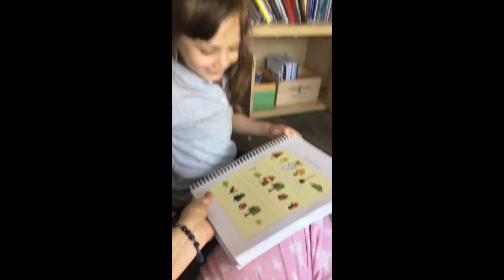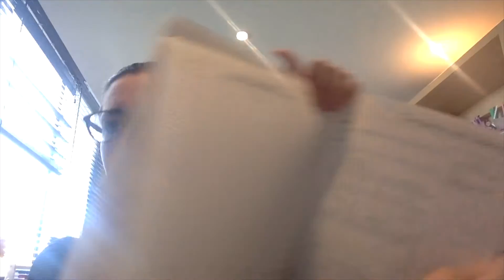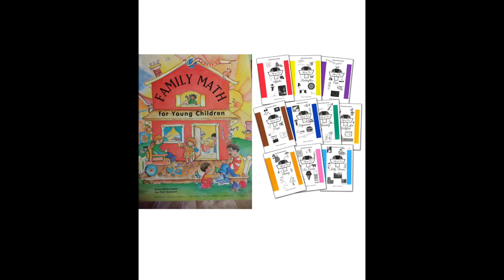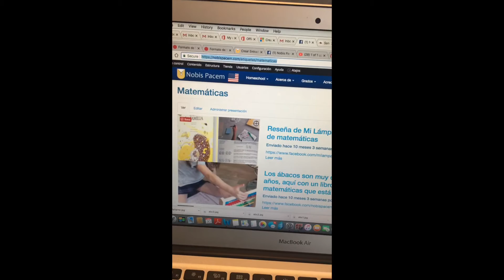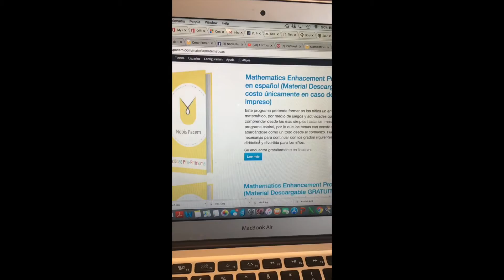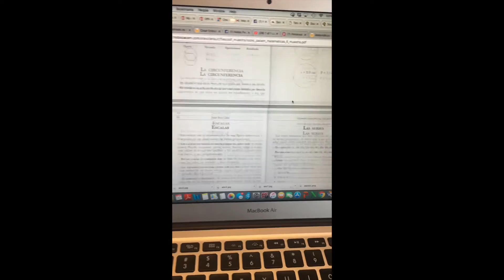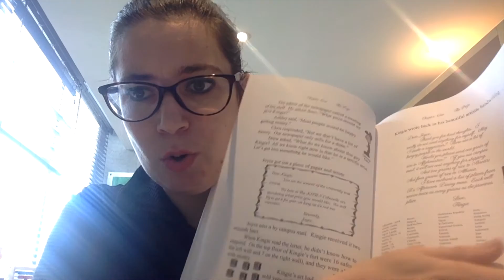Clase de Matmáticas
Esta serie de videos pretende explicar como son las materias dentro del plan de estudios de Nobis Pacem.

Este video habla sobre la clase de Matemáticas, tanto la opción de  en inglés, como la opción de  español, y cuál escoger.

Para mayor información sobre Nobis Pacem, favor de visitar:
Página web: